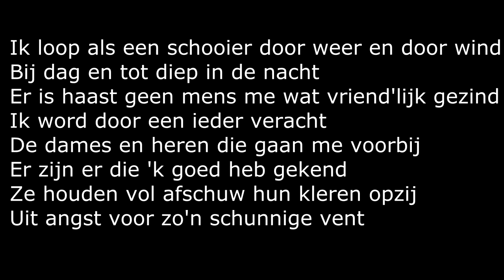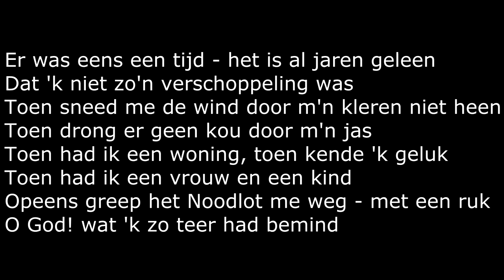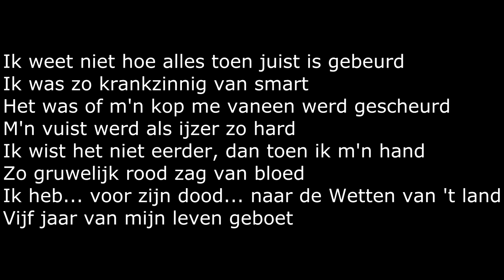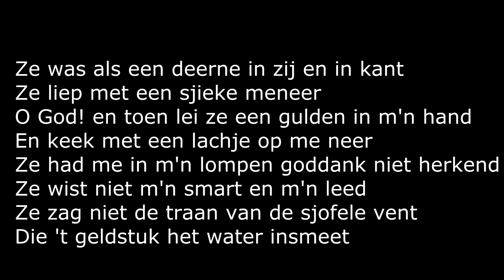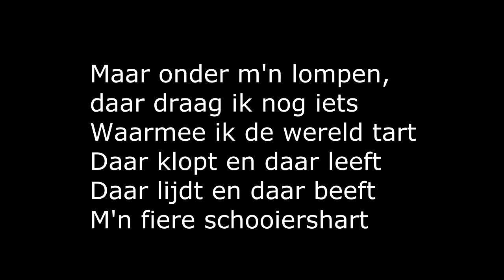(1919) Het Fiere Schooiershart - Willy Derby (met tekst)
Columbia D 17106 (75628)